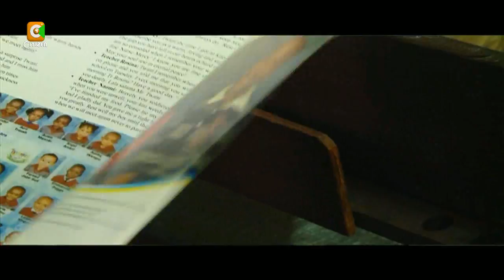Okinyi's Son Funeral